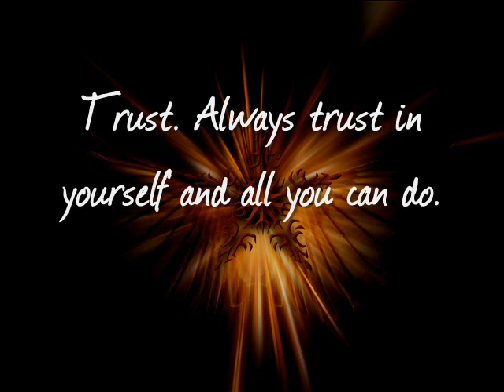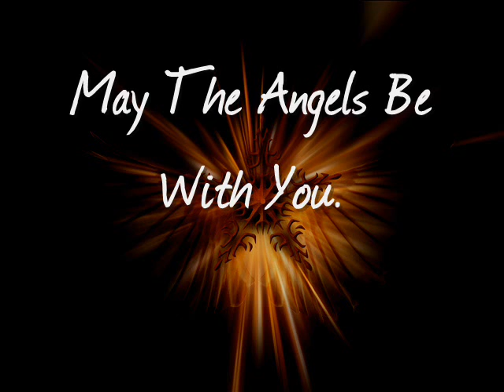A Message For You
A little but important message from the Angels. Remember the Angels are always with you. Communicate with them, they are listening.